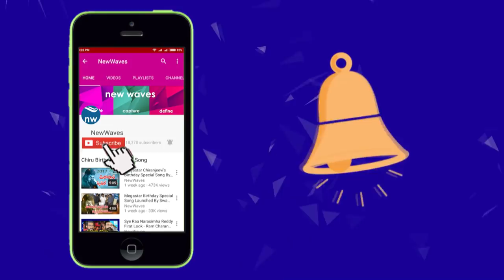Pawan Kalyan Fans Strong Counter To Chandrababu Govt | Pawan Mandapeta Public Meeting | New Waves